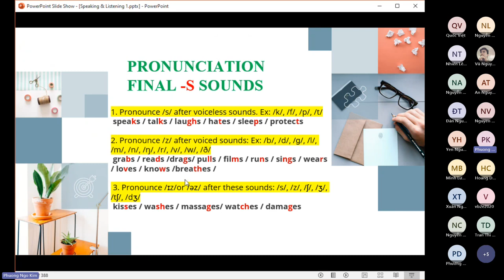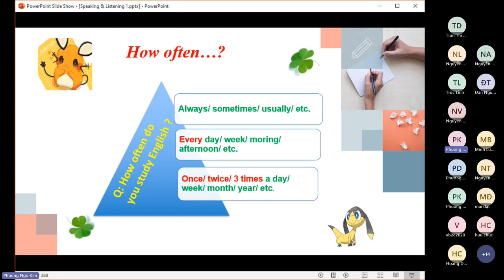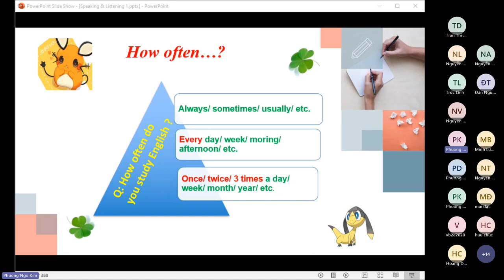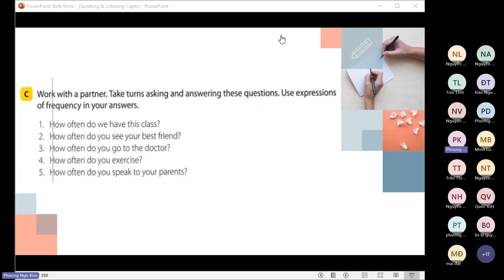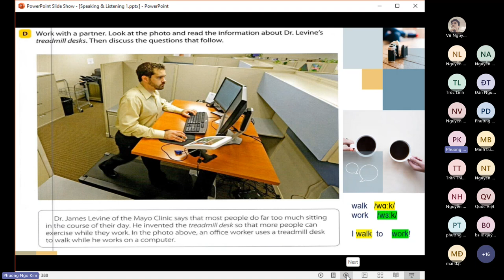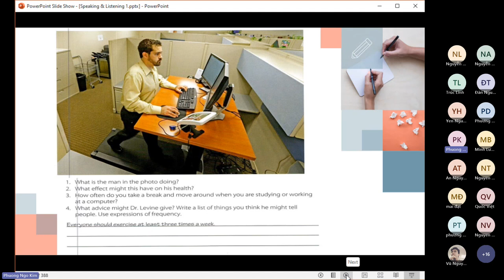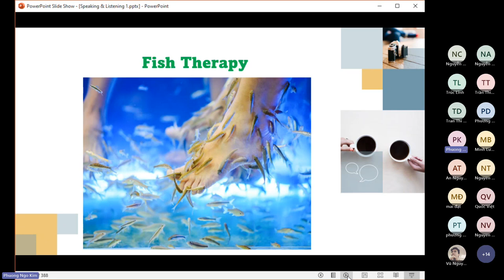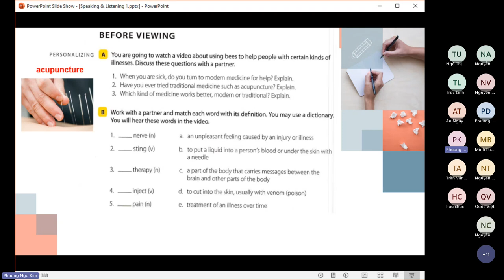Kỹ năng Nghe và Nói 1 - 02/11/2023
Video môn Kỹ năng Nghe và Nói 1 (GV: Ngô Kim Phượng)